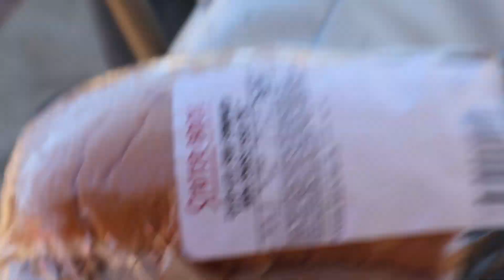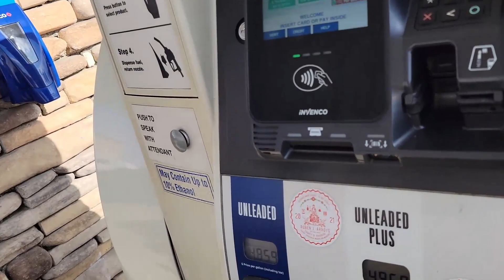Big Sends on NEW TRACK!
It's been a full year since Cahuilla Creek MX has reversed the track, and this time they added some new features! The new track layout is a ton of fun and has some real booters! Always a great time on the dirt bikes. Check it out!

Thank you guys for watching :D We hope you like Vlog #55! Want to be a part of a VLOG? Hit us up on Instagram and we'll let you know where we are riding. Let's link up and make some content y'all!

Instagram: @hudsonbrosofficial, @kvlehudson, @drake.hxdsxn, @vantce.hxdsxn, @ace_hudson101

:D